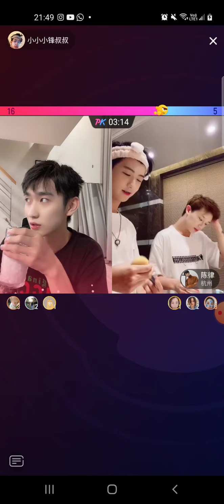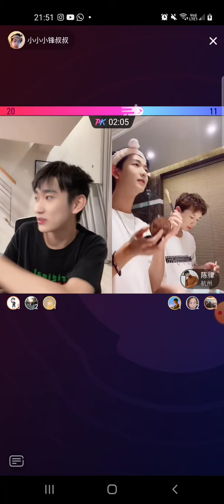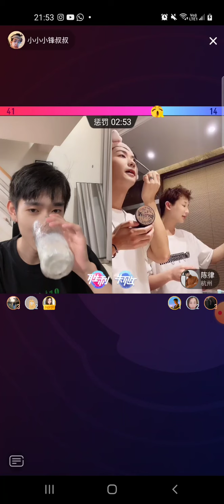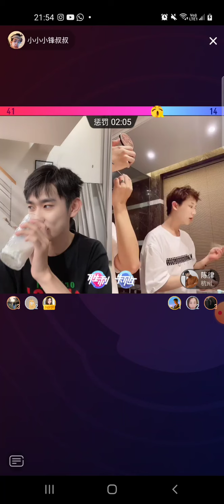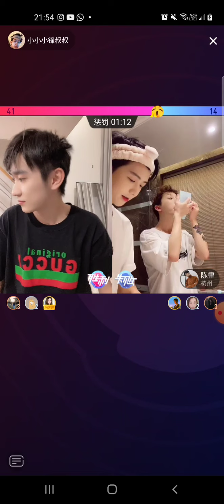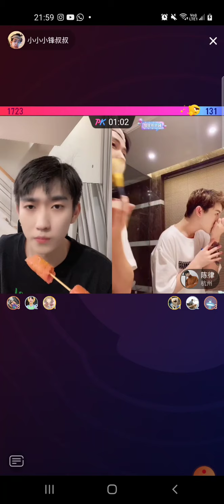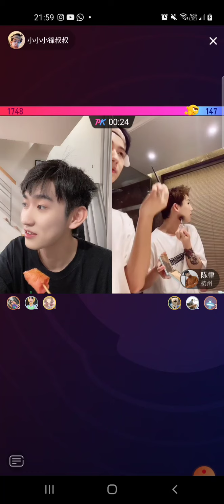wang seng feng pk with chen lu